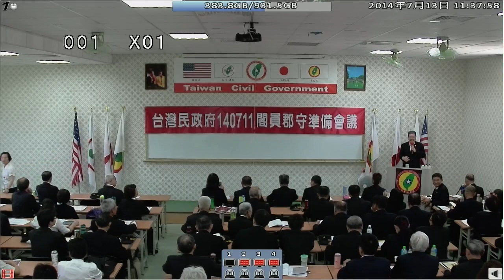140713-8b-司法與行政-潘信行-台灣(民)政府140711閣員郡守準備會議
140713-8b-司法與行政-潘信行-台灣(民)政府140711閣員郡守準備會議